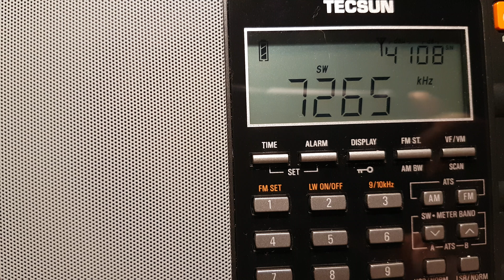Tecsun PL-880. Radio China Internacional en esperanto.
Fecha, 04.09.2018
Idioma, esperanto
Emisora, Radio China Internacional
País, China
Frecuencia, 7265 khz
Hora UTC, 19:43
Recibido en Punta Umbría, a 7505 kms
Origen, Urumqi
Destino, Europa
Antena monofilanento externa.